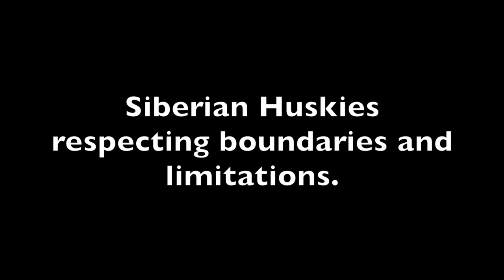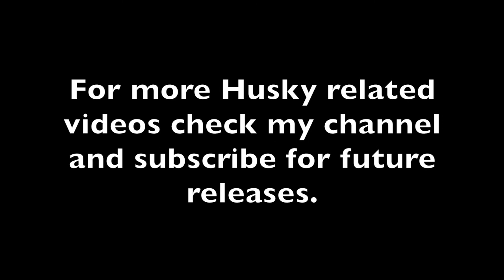Huskies Charging Through Open Gate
Our Huskies respecting boundaries and limitations, instead of just running through every open gate. This could save your dogs life!